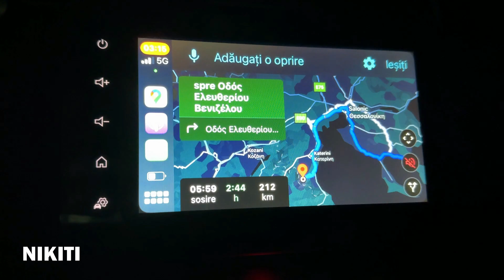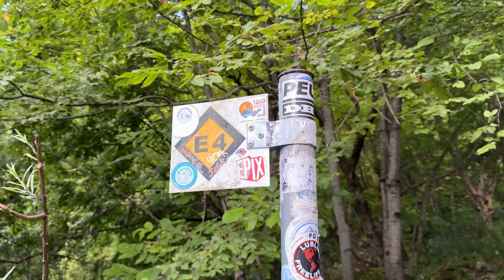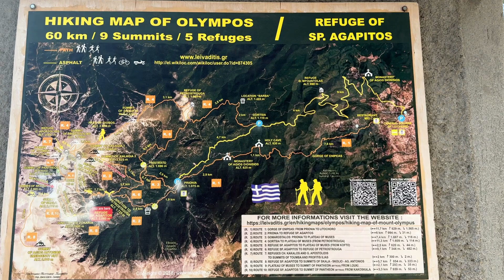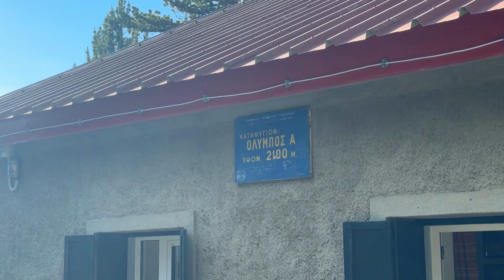Solo Hike, Climb to the highest peak in Greece, Mytikas 2.918m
⚫Beneficiary : Gheorghe Olivian Urda IBAN ➡️RO36 BREL 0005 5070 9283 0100 ➡️ Revolut

  FOTO/VIDEO GEAR:
⚫Iphone6,12

EDITING FOTO/VIDEO:
⚫Wondershare Filmora
⚫Photoshop Lightroom